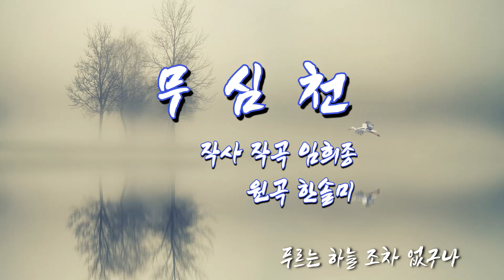Cover By 임희종 - 무심천[원곡 - 한솔미] - 가사 첨부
작사 작곡 임희종
노래 임희종